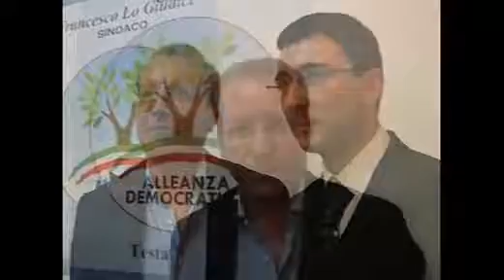A sostegno del candidato sindaco di Bisignano Francesco Lo Giudice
Un giovane davvero speciale, per una città che ha bisogno di normalità!